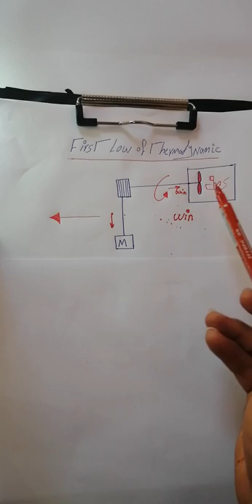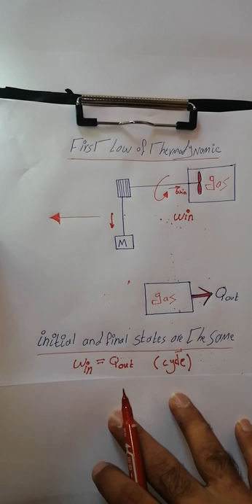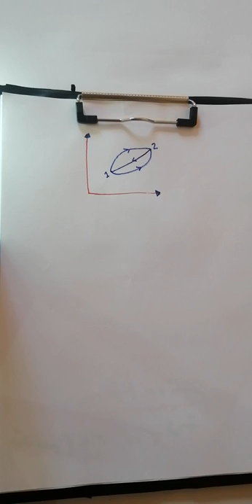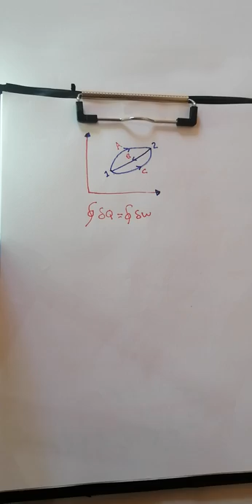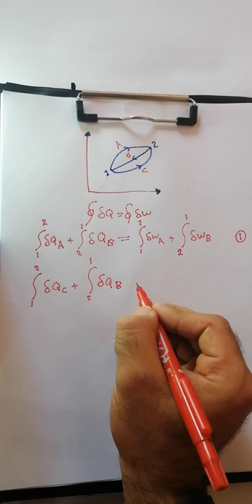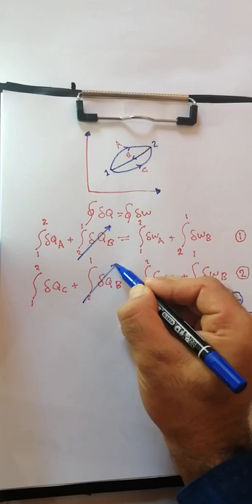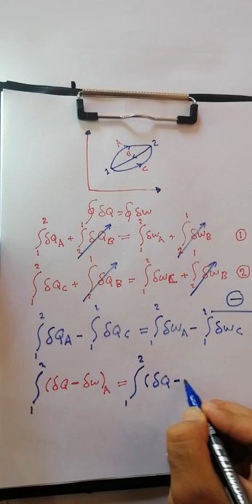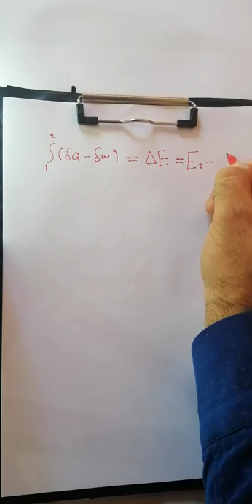first law of thermodynamics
kurdish tutorials of thermodynamics/first law